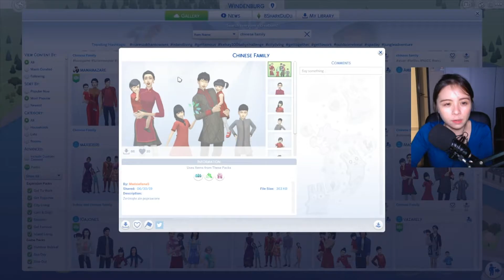🧙🏼‍♀️Prepping My Child For MAGIC! ✡️\\ Sims 4 \\ JQLeeJQ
Tiffani is not interested in fame, so we are sending her to boarding school. Some where far away from the celebrity world and out of the spotlight.